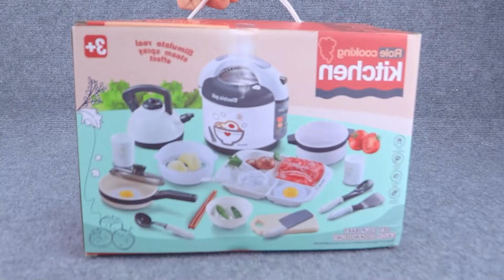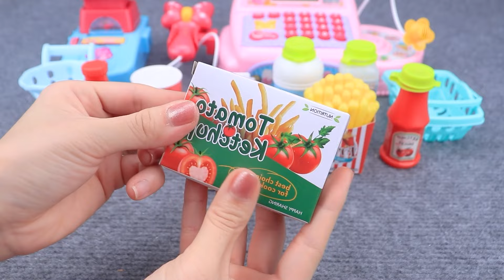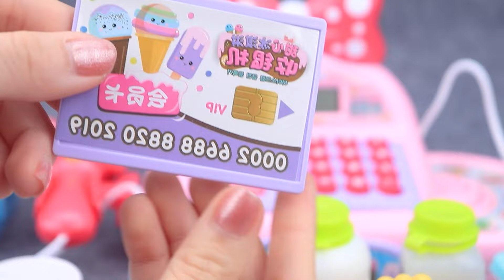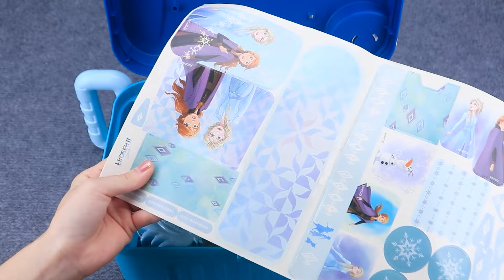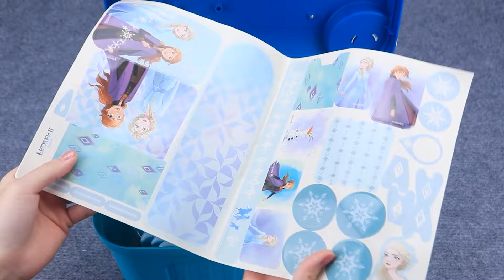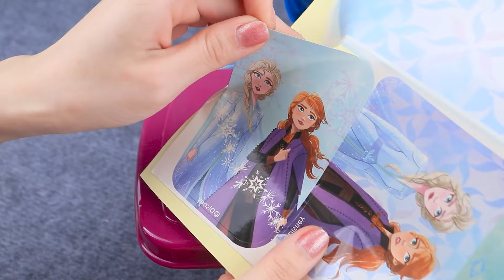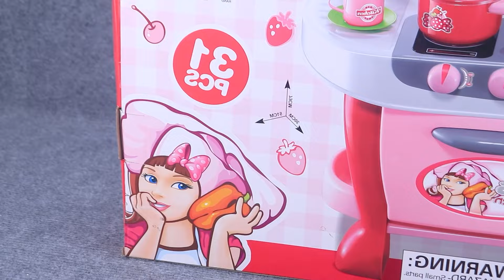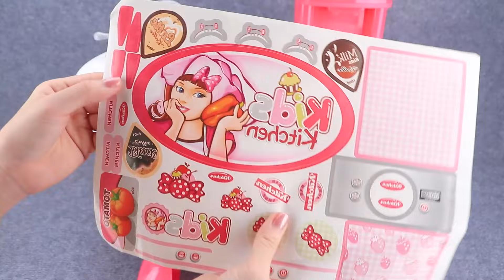64 Minutes Satisfying with Unboxing Cute Pink Ice Cream Store Cash Register, Modern Kitchen Toy Set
64 Minutes Satisfying with Unboxing Cute Pink Ice Cream Store Cash Register, Modern Kitchen Toy Set

🌸✨ Step into a captivating pink paradise with our newest video: " Join us for 64 satisfying minutes as we unbox the adorable Pink Ice Cream Store Cash Register, accompanied by soothing ASMR sounds! 🍦💰 Dive into our review of this charming toy, filled with interactive features and whimsical details. Whether you're a toy enthusiast or simply seeking relaxation, this delightful unboxing is sure to leave you feeling content. Sit back, relax, and let the enchantment begin! 🎶💕 "